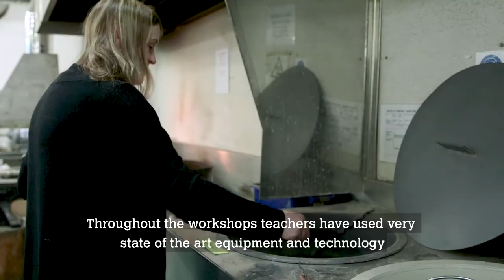Make Your Future: Reinvigorating Craft in Schools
Make Your Future is a Crafts Council project that aims to reignite a passion for making in schools.

Birmingham schools have worked with Birmingham City University’s world-class School of Jewellery to explore techniques ranging from saw piercing to electro-etching and 3D printing. In Yorkshire, schools have been paired with Leeds University's School of Design and Leeds Arts University to experiment with textiles techniques including hand-dyeing, screen printing, and CAD. At Central St Martin’s, West London schools have developed new ceramics techniques ranging from hand-building and glazing to innovative digital processes.

Professional makers work alongside teachers to deliver cutting-edge workshops in schools, putting under-used resources to work and offering students new experiences of making.

Find out how you can support Make Your Future

Film by AQNB Productions